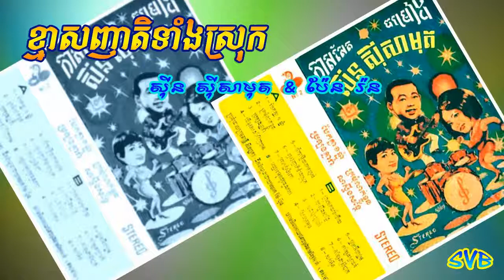Kmas Nheat Teang Srok / ខ្មាសញាតិទាំងស្រុក - ស៊ីន ស៊ីសាមុត & ប៉ែន រ៉ន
កាស្សែតចម្រៀងពស់មាស ទី២